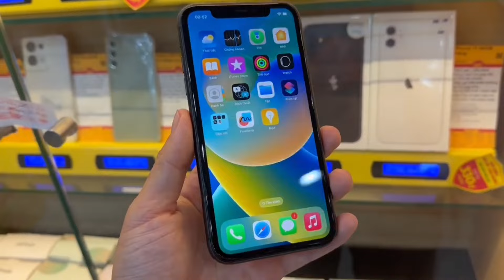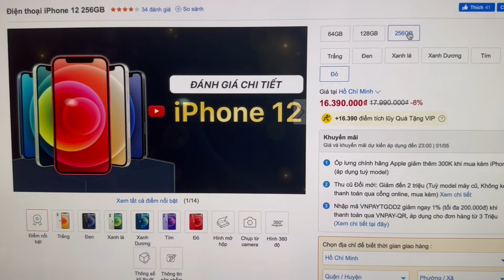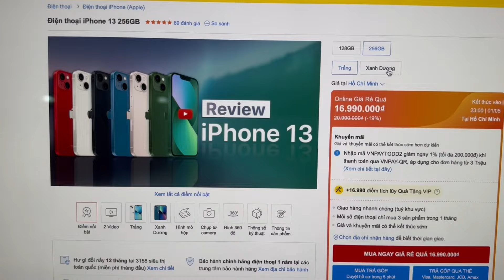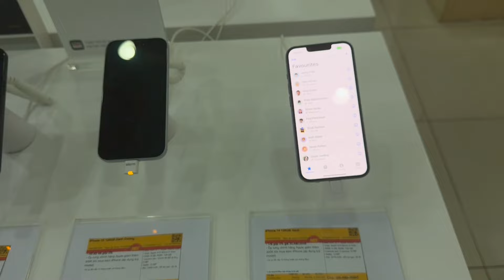Cập Nhật Giá IPHONE 11, IPHONE 12, IPHONE 13, IPHONE 14 THÁNG 4 - 2024 Tại Thế Giới Di Động